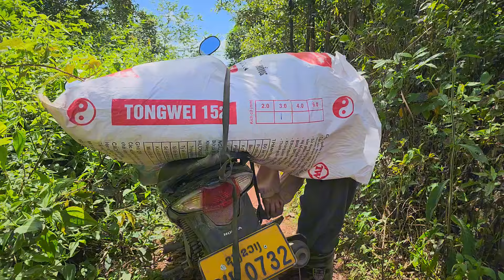kwv cav ntau nplej ma nyav kawg li nawb